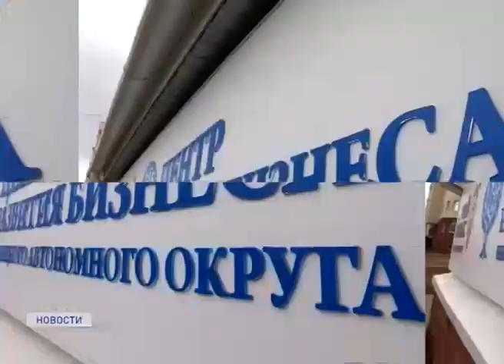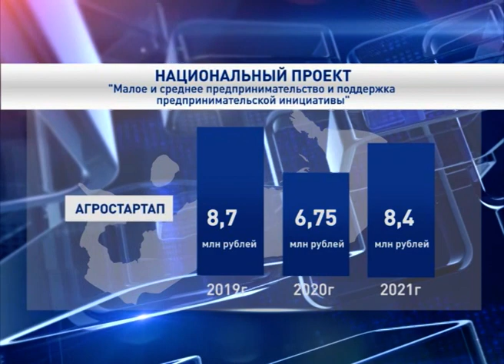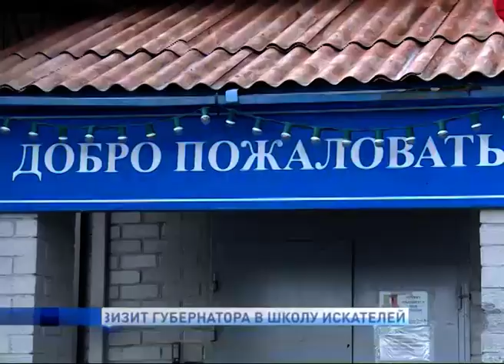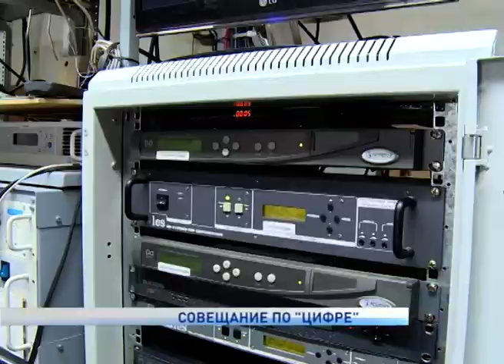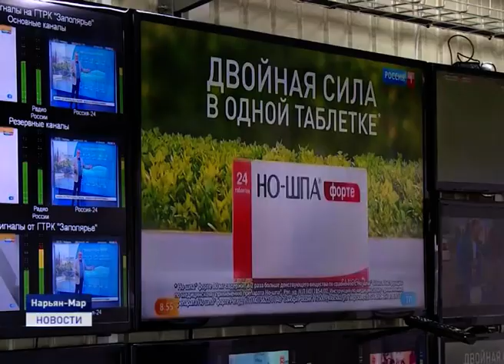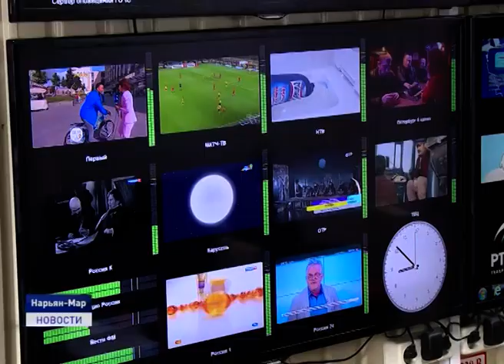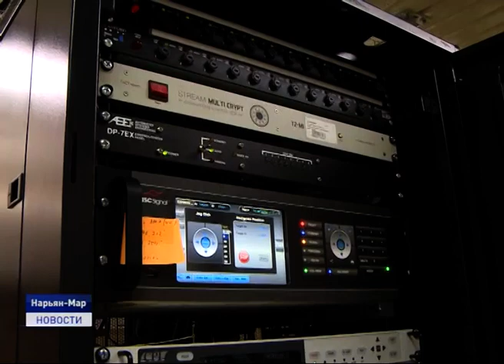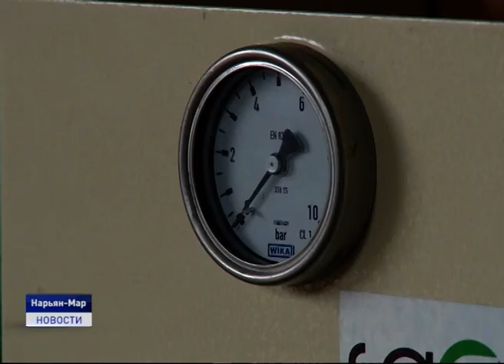Новости Ненецкого округа от 04.06.2019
Депутаты окружного Собрания согласовали кандидатуры заместителей губернатора.

Законодатели Ненецкого округа снизили налоговую нагрузку для окружных предпринимателей.

Жители региона могут рассчитывать на частичную компенсацию за оборудование для приёма сигнала в цифре.

На аллее выпускников школы имени Антона Пырерки старшеклассники высадили саженцы берёзы.